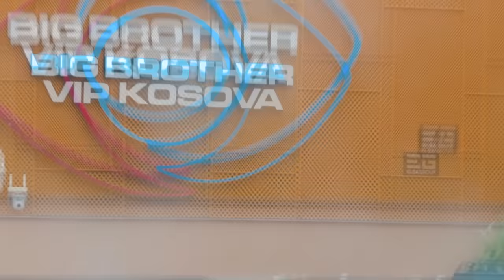BBVK - Bigu jemi ne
Big Brother VIP Kosova - Bigu jemi ne

Himni i Big Brother VIP Kosova

Music and Lyrics: Getinjo, Stresi, Ana Kabashi, Gigliola Haveriku, Lugati, Mc beka, Andi Artani, Arta Selimi, Artan Thaçi, Gresa Hoti, Juliana Nura, Shota Baraliu, Victoria Owns, Vivien Thano

Produced by Fatjon Miftari
Mastered by Johan Bejerholm